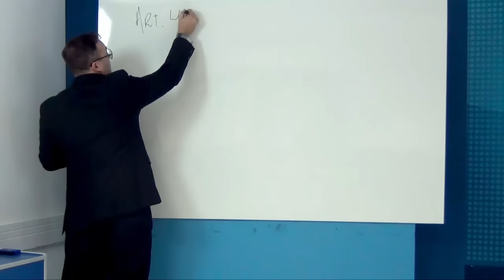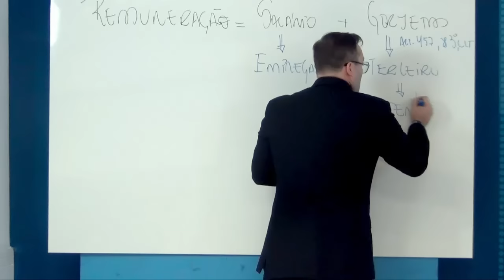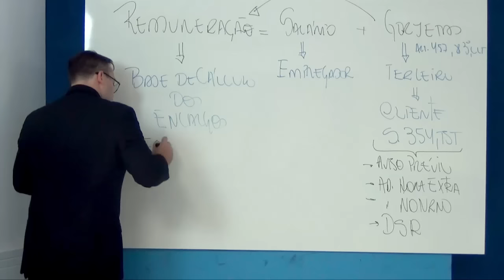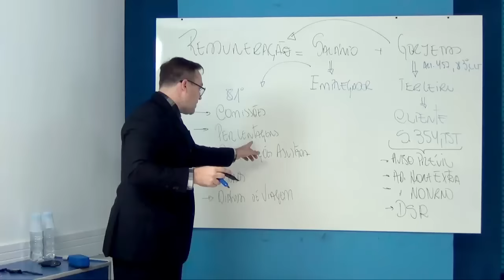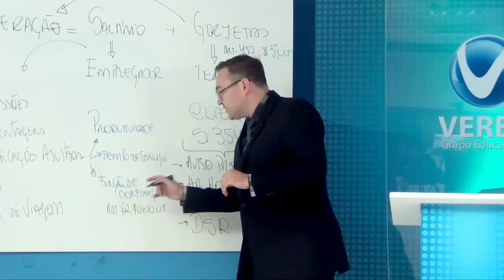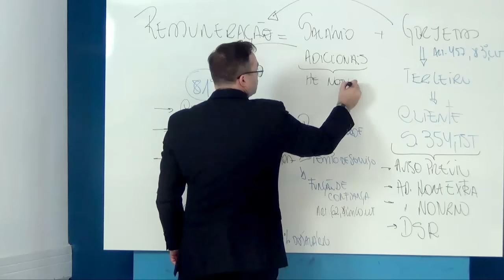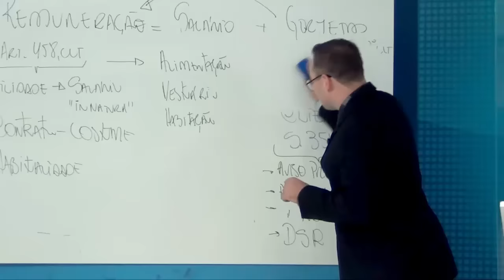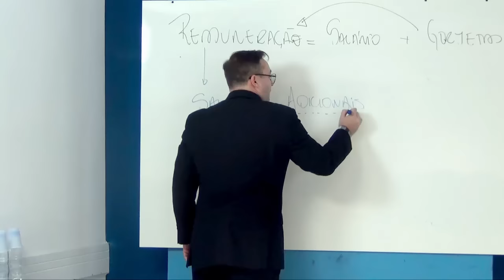Aula Grátis Curso Analista TRT - AULA 05 (Direito do Trabalho)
Curso Preparatório para Concurso Analista TRT e TRE. Aula Grátis. Gostou?!? Então CLIQUE, CURTA e COMPARTILHE para que mais aulas sejam disponibilizadas...